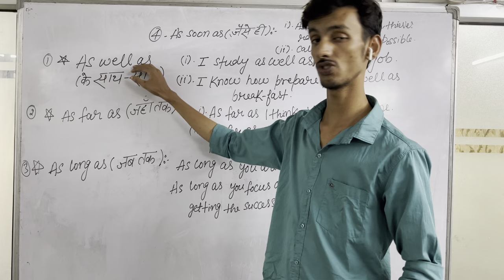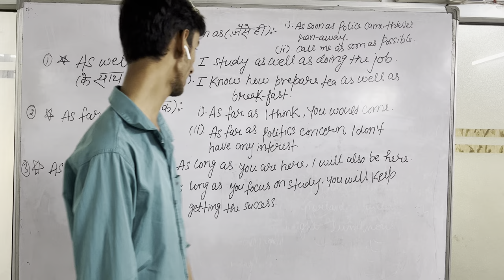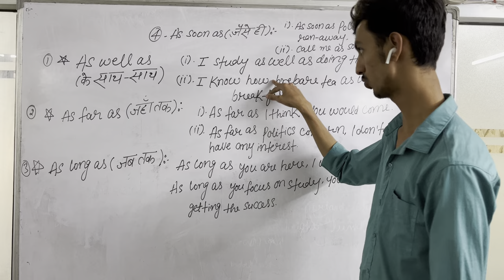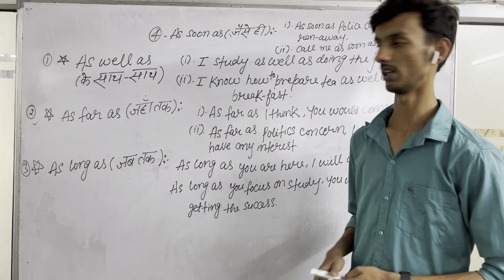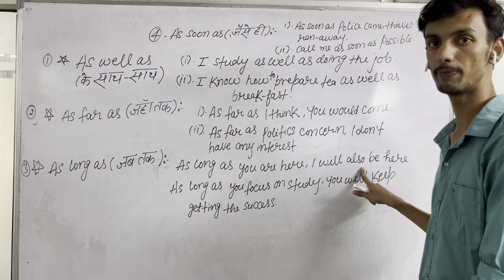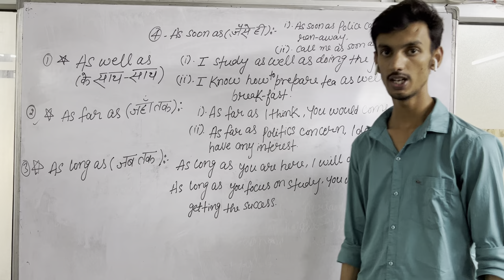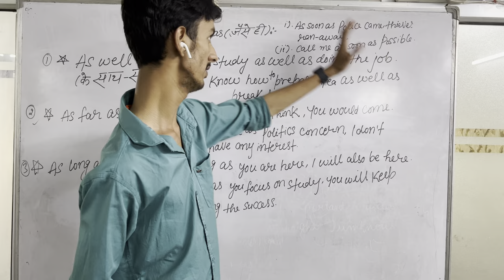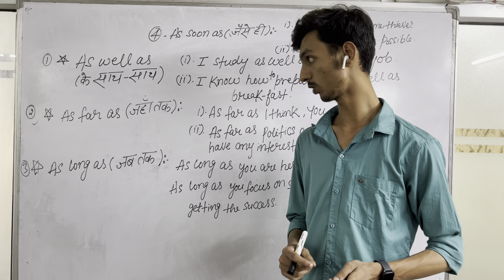How To Use AS In English || Spoken English Lesson @BritishLucknow English speaking course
Welcome to British Lucknow (British Center For English Language) Most trusted English language institute in Lucknow.

* English speaking course Lucknow
* Best English speaking course in Lucknow
* English speaking classes Lucknow
* Spoken English training Lucknow
* English speaking course near me in Lucknow
* English speaking course for beginners in Lucknow
* English speaking course institute in Lucknow
* English speaking course center in Lucknow
* English speaking course in Lucknow for adults
* Affordable English speaking course in Lucknow

British Lucknow
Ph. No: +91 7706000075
Address: Engineering College Chauraha